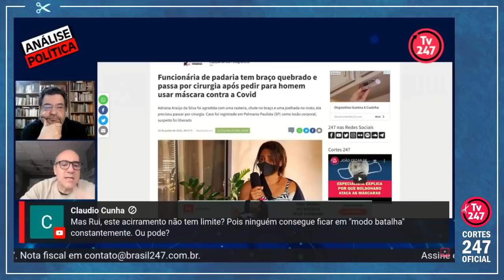RUI COSTA PIMENTA: O DIREITISTA É UM REVOLTADO DE TIPO ESPECIAL | Cortes 247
Rui Costa Pimenta é presidente do PCO.